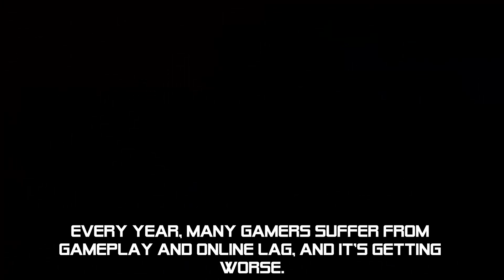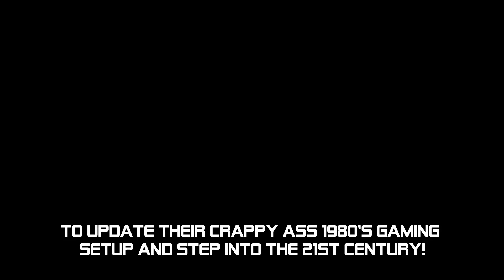WHAT CAUSES LAG? HAVE PEOPLE DIED?! HOW CAN YOU STOP IT? WATCH THIS VIDEO!!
The Truth Behind Lag. This must be exposed!